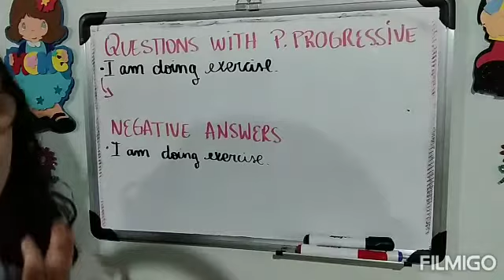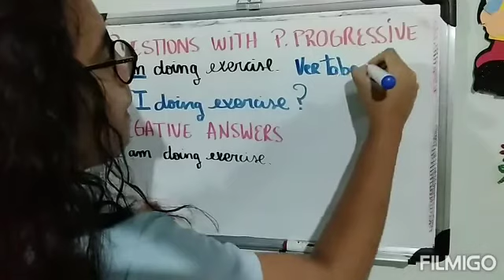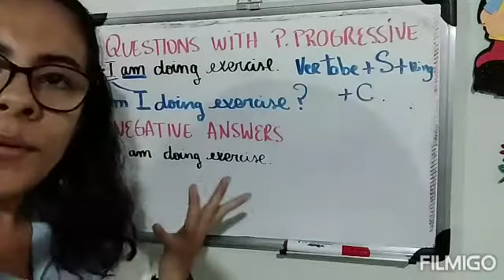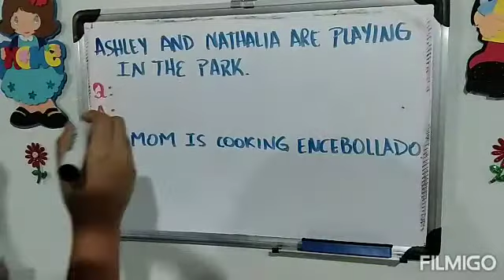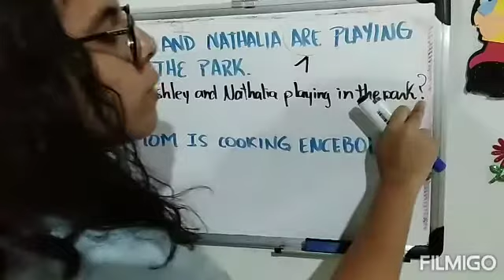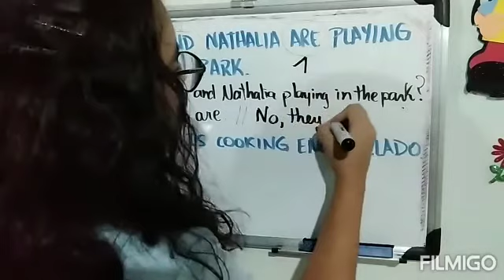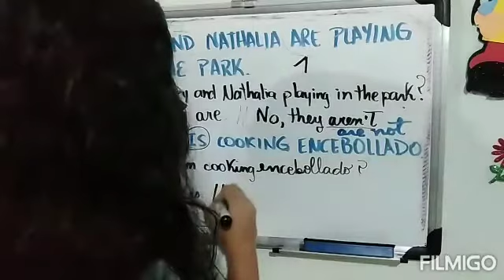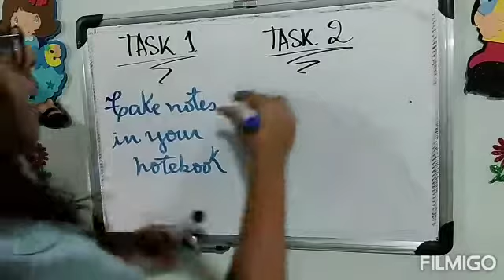Question in P.P / 6th grade 👩‍🏫🌟